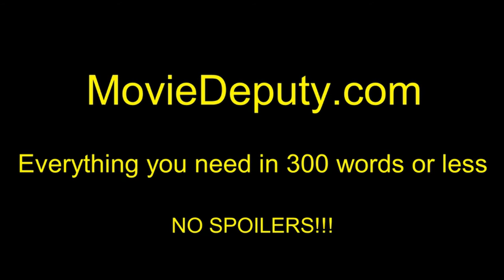Brother Nature (Official Trailer 1) HD 2016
Roger (Taran Killam), a straight-laced politician has big plans to propose to his dream girl (Gillian Jacobs) at her family's lake house. But everything goes awry when he meets his potential brother-in-law Todd (Bobby Moynihan): a full-time camp counselor with a heart of gold and a wild sense of fun, pining to be Roger's best friend, and ultimately catapulting him into a series of unfortunate events